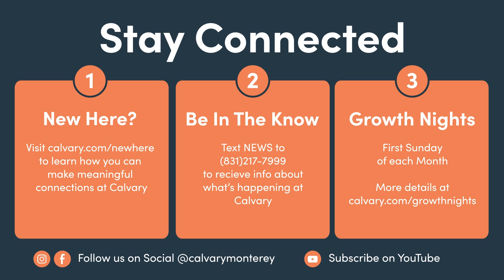Colossians 1:12-14 - Slay the Dragon, Save the Girl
Are you new to Calvary? We'd love to connect with you!

**Announcements
Safe Families:
Safe Families is a Christian organization that mobilizes the church by training volunteers to support families in crisis by providing temporary housing for children through host families, coaching for parents, and support for host-families.

Calvary Kids Volunteer:
1yr olds - 5th Grade

Chapters
0:00 Intro
0:13 Welcome
1:38 Worship
10:42 Offering Prayer & Communion
14:31 Worship
18:02 Teaching
57:14 Announcements